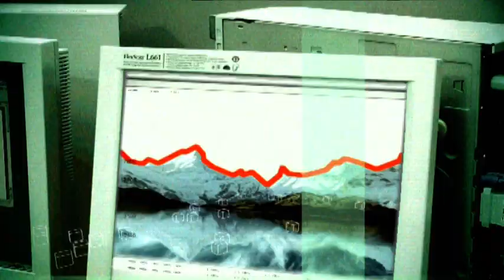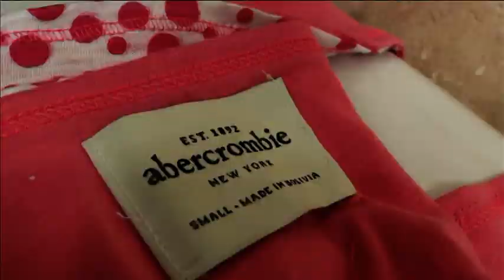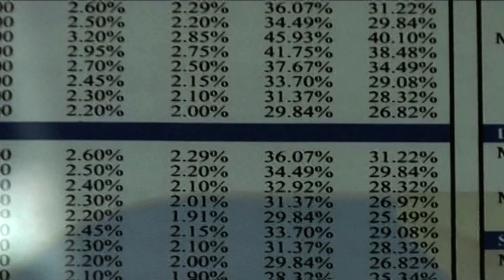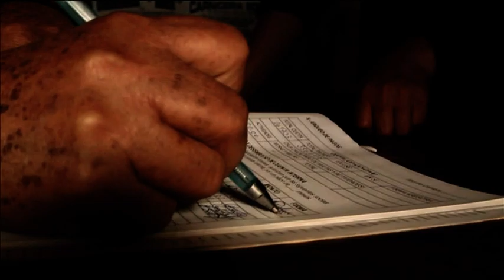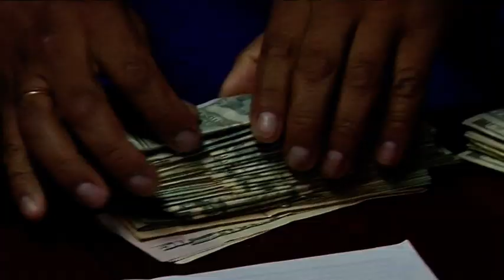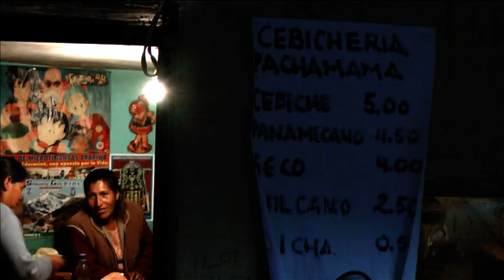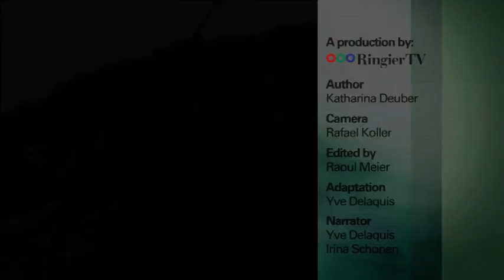responsAbility: Microfinance in Practice [Deutsch]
Peru, das drittgrösste Land auf dem südamerikanischen Kontinent, ist für responsAbility von
grosser Bedeutung, denn rund 10% des gesamten Anlagevolumens sind in Peru investiert.
Neben Mikrofinanzinvestitionen finanziert responsAbility in Peru mehrere Fair-Trade-Kooperativen,
die Kaffee und Kakao produzieren. Beim Besuch verschiedener Mikrofinanzakteure sowie
Fair-Trade-Kooperativen wurde responsAbility von einem cash-TV-Team begleitet.